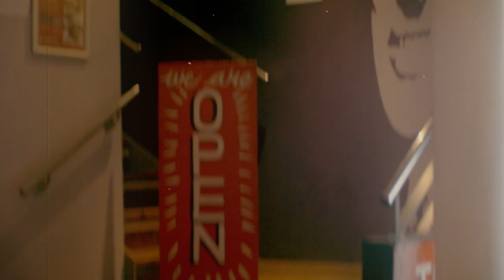Upstairs at the Phoenix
Upstairs at the Phoenix, A historic bar in the centre of Oxfords Jericho region, which serves, drinks, food and atmosphere a plenty. Argh!

A RetroViral Production from ChalkStar Films and Oxford Audio Post Production
Directed by Martyn Chalk